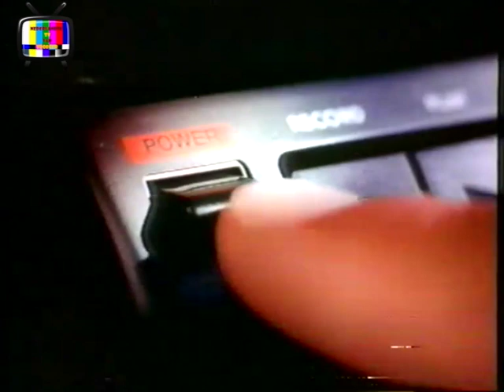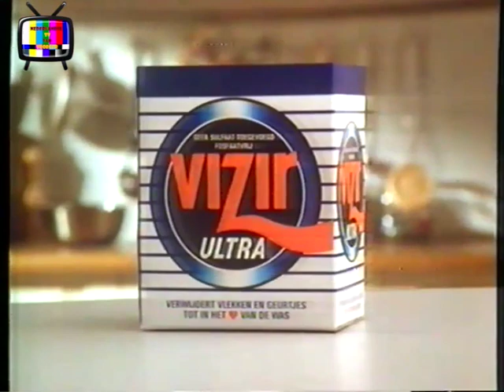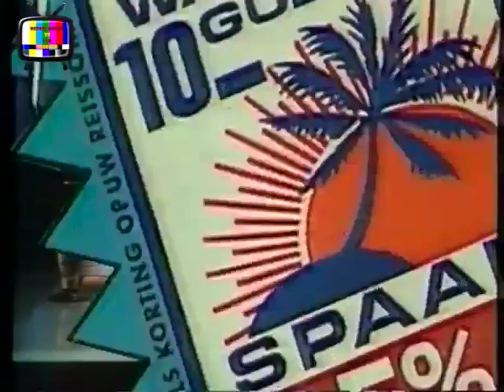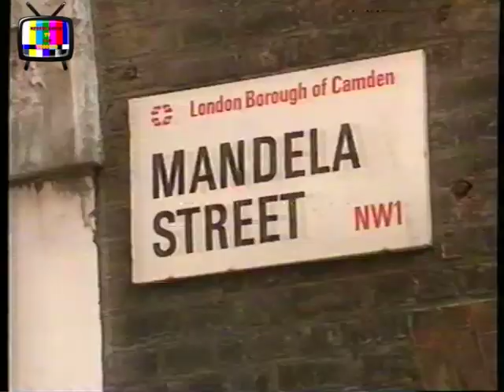TV2 - STER blok + NOS Journaal (19-05-1990)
Een STER blok en een NOS Journaal op TV2 (Toen tijdelijk gewijzigde zendernaam. De zender heette later weer Nederland 2 en nu NPO2.) van 19 mei 1990.

Bron: Betamax
Bewerkt met: Final Cut Pro